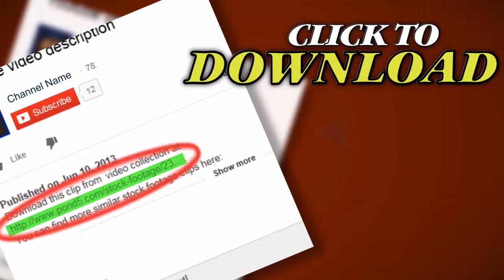Downtown Shanghai Heavy Car Trafic - Timelapse. Stock Footage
Thank you for visiting our page Downtown Shanghai Heavy Car Trafic - Timelapse. Stock Footage"